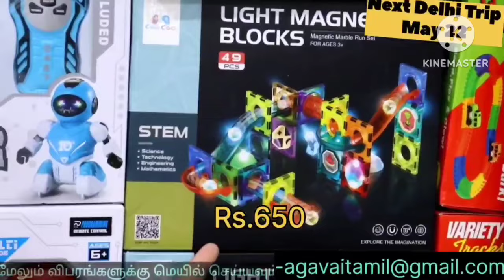business ideas in tamil, small business idea| தொழில் வாய்ப்பு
Sarath Dindugal:
🛒 *Catalog Link* :
👉 kamalenterprises.catalog.to 👈

🕒 Shop Timings: 11 AM to 8 PM

🌐 Proudly serving as one of the leading toy distributors and wholesalers nationwide.

💰 Minimum Order Value: ₹15,000

Kamal Enterprise
2337, Teliwara Chowk,
Near Jhabban Lal Dharam Shala,
Sadar Bazaar
Delhi -110006
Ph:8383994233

( Only Wholesale )